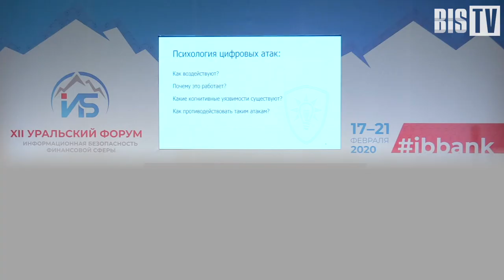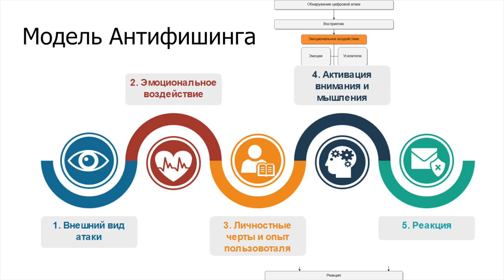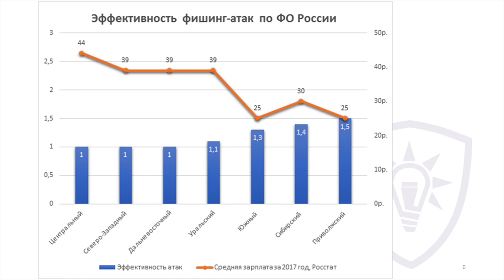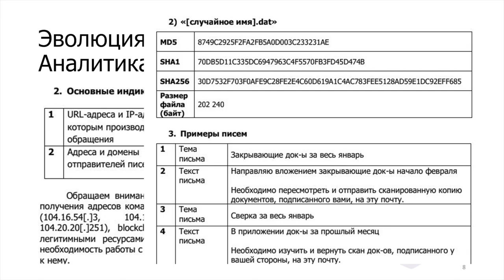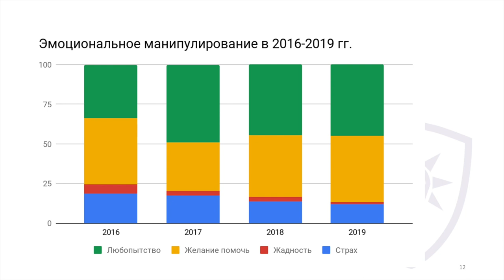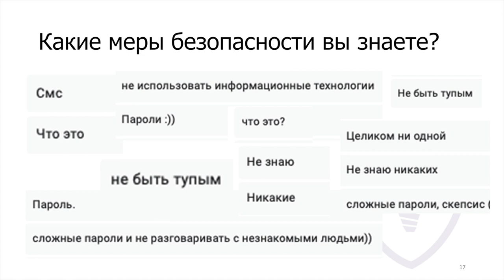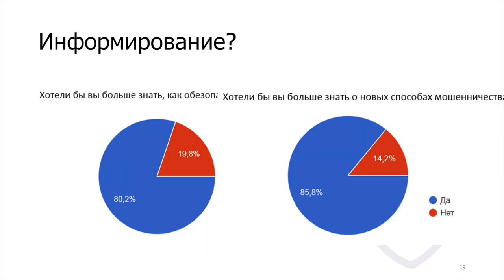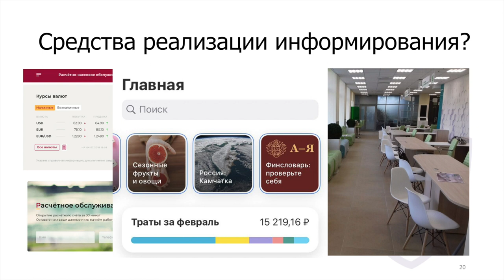Ольга Лимонова (Antiphishing): Психология цифровых атак на финансовые организации: эволюция | BIS TV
Психологические векторы кибератак и современные уловки социальных инженеров —  в докладе эксперта компании «Антифишинг» на Уральском форуме.

Психолог Ольга Лимонова выступила на XII Уральском форуме на сессии, посвящённой практикам борьбы с социальной инженерией. В своём докладе она привела данные исследования более 500 фишинговых писем, о которых сообщалось в рассылке ФинЦЕРТ для банков — и объяснила, как и почему изменились со временем популярные приёмы кибермошенников. Психолог предложила к использованию более эффективные способы информирования для защиты клиентов финансовых организаций от мошенников.